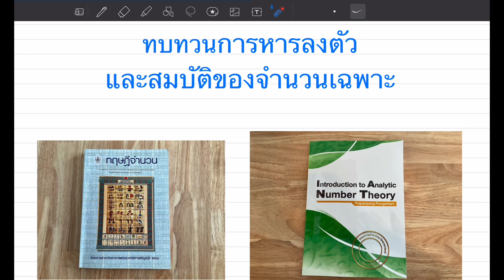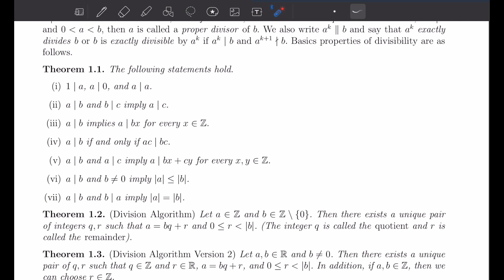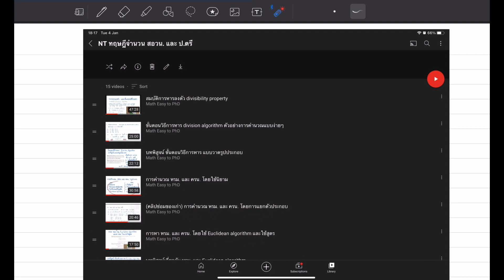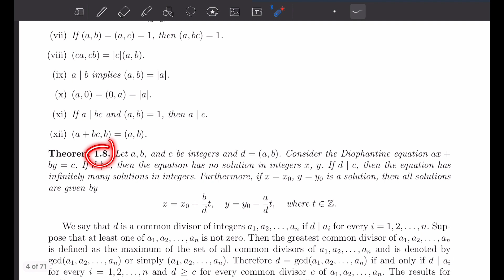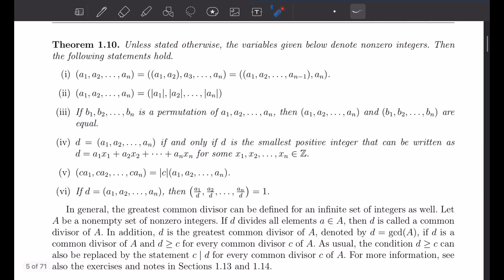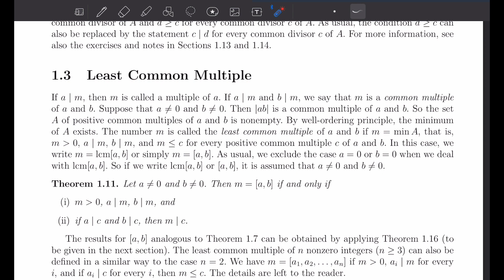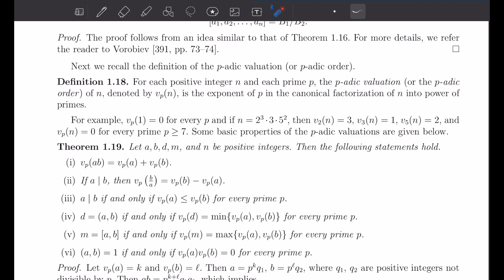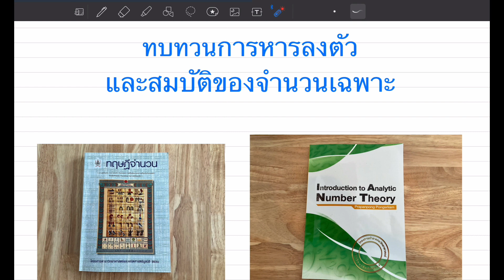ทบทวนการหารลงตัว และสมบัติของจำนวนเฉพาะ ที่เรียนมาแล้ว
จัดทำโดยนักคณิตศาสตร์ และอาจารย์สอนคณิตศาสตร์ระดับมหาวิทยาลัย ขอเชิญทุกคนที่สนใจกด Subscribe ได้เลยครับ ขอบคุณครับ วิดีโอนี้เป็นการทบทวนเนื้อหาเรื่อง การหารลงตัว และสมบัติของจำนวนเฉพาะ ซึ่งเป็นเนื้อหาส่วนนึงของวิชา ทฤษฎีจำนวน (number theory)  เหมาะสำหรับ นักเรียนที่สนใจการแข่งขันคณิตศาสตร์โอลิมปิค สอวน. และนักศึกษาระดับปริญญาตรีครับ

Playlist รวมการบรรยาย วิชาทฤษฎีจำนวนพื้นฐาน (elementary number theory)
Playlist รวมการเฉลยโจทย์ปัญหา ทฤษฎีจำนวน ในหนังสือ สอวน.

Playlist รวมวิดีโอเนื้อหาเกี่ยวกับ Analytic Number Theory for Beginners
Playlist รวมวิดีโอการบรรยาย และเฉลยแบบฝึกหัดวิชา Combinatorics